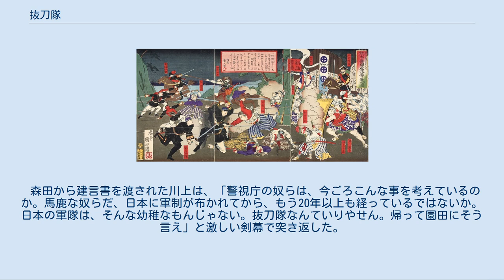抜刀隊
抜刀隊を描いた浮世絵（錦絵） 抜刀隊（ばっとうたい）は、1877年（明治10年）の西南戦争最大の激戦（勝敗の分水嶺）となった田原坂の戦いにおいて、川路利良が率いる警視隊から組織された別働第三旅団から選抜して臨時に編成され投入された白兵戦部隊。
 第一次抜刀隊は植木口警視隊（354名）の中から百十余名を以って3月11日過ぎに編成。
第一次抜刀突撃は二俣台地にて同14日早朝敢行、以後戦死者、戦傷者などの減員分を都度補い、第二次、第三次抜刀隊を編成し横平山などでも戦闘。
最終的に西郷隆盛（薩軍）の手から田原坂を制圧奪取し、帝国陸軍（政府軍・官軍）進軍の突破口を開いた。
 田原坂の戦いにおいて、西郷軍による斬り込み攻撃により帝国陸軍では死傷者が続出した。
数に勝る帝国陸軍において人員の大多数を占める鎮台の兵は、主に徴兵令によって徴兵された平民で構成されており（将校や下士官は士族が多数を占めるがあくまで兵を統率する指揮官であり、人員数も少ない）、士族中心だった西郷軍との白兵戦に対応しにくかったとされる。
こうした状況下による事態を打開すべく、薩摩士族を中心に全国の士族で構成され、帝国陸軍の隷下で別働第三旅団の隊号を持ち後方支援を行っていた警視隊（内務省警視局職員、のちの警視庁警察官）の、川畑種長大警部（薩摩）、上田良貞大警部（薩摩）、園田安賢中警部（薩摩）らが、征討参軍山縣有朋陸軍中将（長州出身）に対し、田原坂近辺を担任（進出）していた植木口警視隊から剣術に秀でた者を選抜して投入することを上申した。
徴兵令の主唱者である山縣にとって、彼らの力を借りることは不本意であったが、結局山縣はこれを許し、自ら隊号を選んで「抜刀隊」と命名し、百十余名をもって第一次抜刀隊が編成された。
 別働第三旅団こと警視隊の指揮官は当初は川路利良大警視（初代警視総監、鹿児島県士族）が陸軍少将を兼任して司令長官（旅団長）であったが、川路は西南戦争中の1877年（明治10年）6月に司令長官を辞任し、後任には大山巌陸軍少将が大警視を兼任し就いている（別動第五旅団司令長官兼）。
また、別働第三旅団（警視隊）は警察官を主体にして編成された部隊であるが、同旅団参謀長中村尚武陸軍中佐（のち田辺良顕陸軍歩兵中佐兼少警視）を筆頭に指揮官職の多くには陸軍軍人が充てられており、同時に陸軍軍人兼警察官ないし警察官兼陸軍軍人も相当数が存在している。
なお、当時の内務卿：大久保利通も鹿児島県士族である。
すなわち、明治六年政変で薩摩に帰郷（下野）した西郷隆盛とそれに続いた西郷一派とたもとを分かち、東京に残った大久保一派である川路利良、それに連なる薩摩出身の警視局職員が抜刀隊の主力を成した。
 編成は以下の通りである。
 後述する犬養毅による報道が有名なこともあり、抜刀隊には戊辰戦争で賊軍とされた旧会津藩士など旧幕府出身者が多く志願したと誤解されていることが多い。
実際には薩摩藩郷士（外城士）出身者が主力を形成していた。
これは抜刀隊と警視隊が混同あるいは同一視されていることが一因であると考えられ、例えば元会津藩家老の佐川官兵衛大警部は抜刀隊に所属していたとよく誤解されているが、佐川は豊後口第一号警視隊に所属しており、抜刀隊編成以前に戦死している。
 なお、佐川と同じ会津藩家老であった山川浩陸軍中佐（32歳）は、西南戦争に出征する際、「薩摩人 みよや東の丈夫が 提げ佩く太刀の利きか鈍きか」と歌っている。
また、会津藩出身で当時陸軍幼年学校生徒であった柴五郎（17歳）は、西郷軍征討の詔が発せられたことを知ると、「芋征伐仰せ出されたりと聞く、めでたし、めでたし」と日記に書き、さらに西南戦争での西郷隆盛の自決と、その翌年の紀尾井坂の変による大久保利通の暗殺を合わせ、「両雄非業の最期を遂げたるを当然の帰結なりと断じて喜べり」と記している。
 3月14日早朝に突如襲撃を加えた抜刀隊は大きな戦果を挙げ、田原坂攻略の要となった。
しかしながら勢いに乗って深入りしすぎたため、抜刀隊側も相当の損害を出している。
全滅した分隊も少なくなかった。
 旧会津藩士の隊員が、戊辰戦争で賊軍の汚名を着せられた雪辱を果たすべく「戊辰の仇、戊辰の仇」と叫びながら斬り込んでいったといわれている。
これは、当時郵便報知新聞記者であった犬養毅によって報道された。
 『戦地直報』第二回 十四日、田原坂の役、我進んで賊の堡（とりで）に迫り、殆ど之を抜かんとするに当り、残兵十三人固守して退かず、其時故（もと）会津藩...